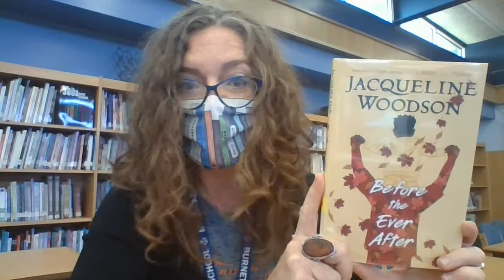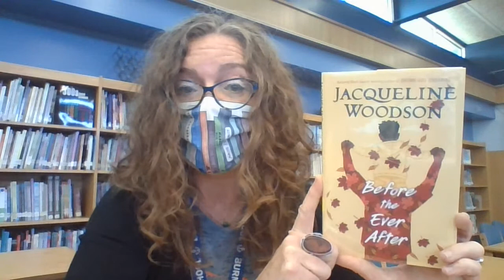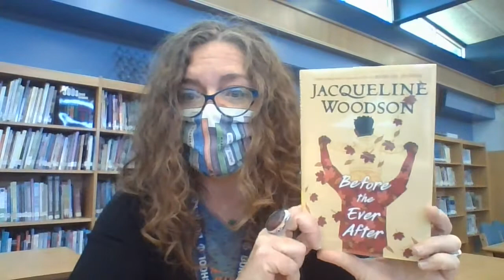What are you reading Wednesday, 1/13/21~ Before the Ever After, by Jacqueline Woodson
This video is a book-talk for middle school students; it highlights what the story is about and where students can find a copy to read.